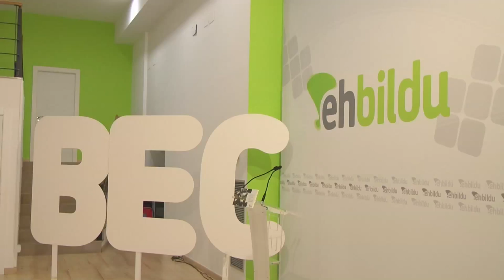Arraiz: "Kataluniatik ikasi dugu gizarte zibil antolatua dela prozesuaren motor eta protagonista"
Hasier Arraiz eta David Fernandez euskal bideaz hizketan izan dira gaur kafe baten bueltan. Ondoren prentsaurrekoan martxoaren 7an BECera joateko deia luzatu dute. 10.000 urrats BECen independentziaren bidean!